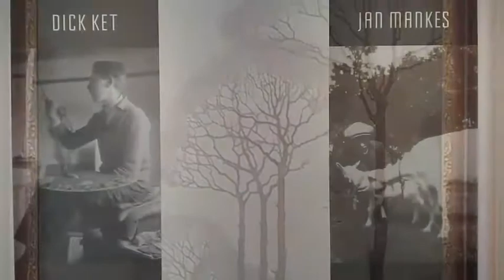De serene blik van 4 Realisten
Museum MORE verrast met prachtige expositie waarin gelijktijdig het werk van vier realisten samen komt
Nog t/m 13 mei 2018

Extra expositie DWARS KIJKEN
Selectie van 100 kunstwerken van 44 kunstenaars uit de eigen collectie van